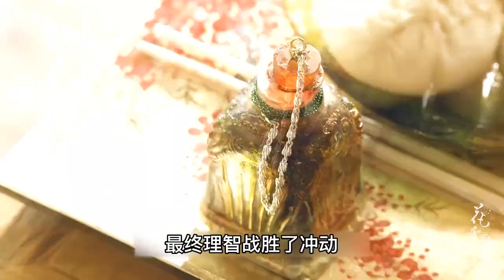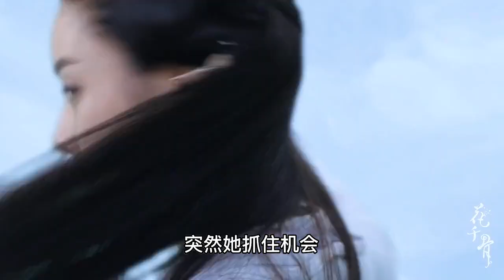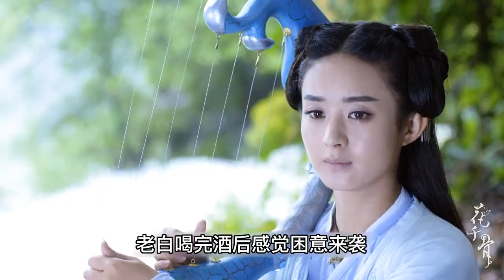《花千骨》 花千骨被逐出师门，开始寻找十方神器救师傅